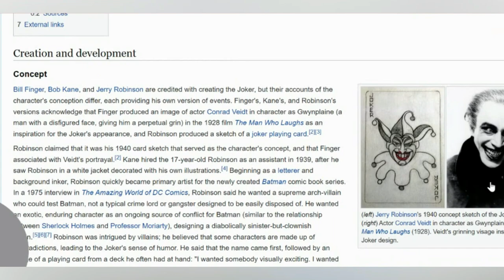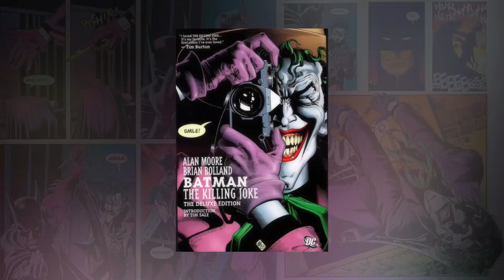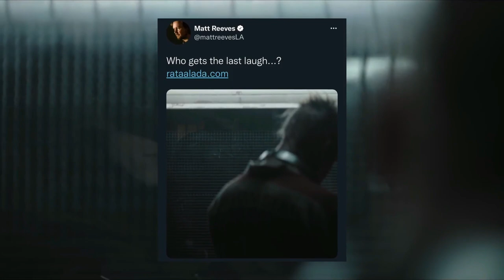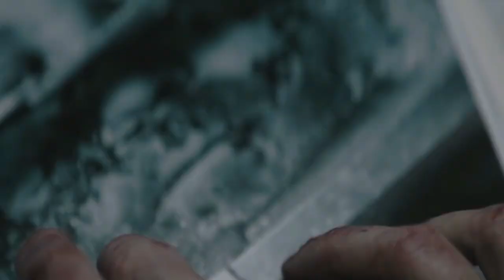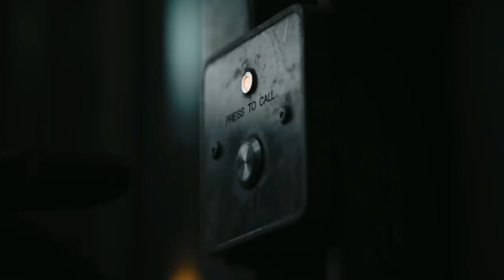Кино урлагт ЖОКЕР бүтсэн түүх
Сонирхолтой болсон явдал, гэмт хэргүүд болон дэлхий дахинд болсон сонирхол татах түүхүүдийг судалж орчуулан хүргэнэ.